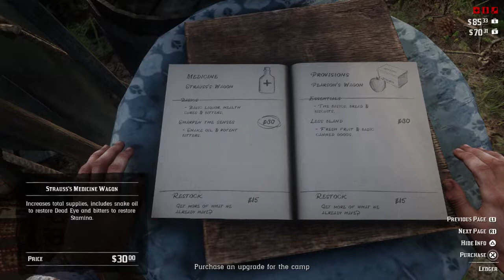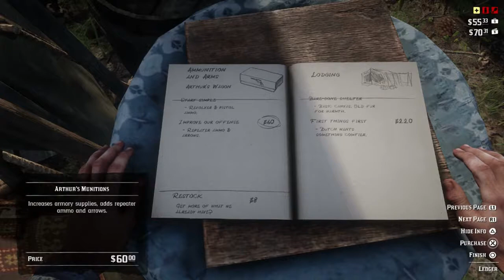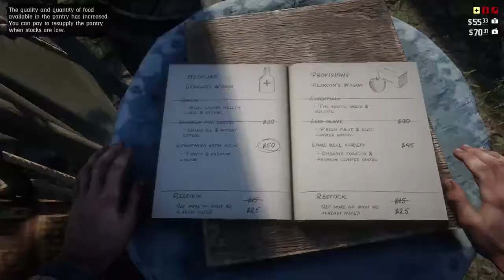Red Dead Redemption 2 PS4 #25 - Horsin' Around